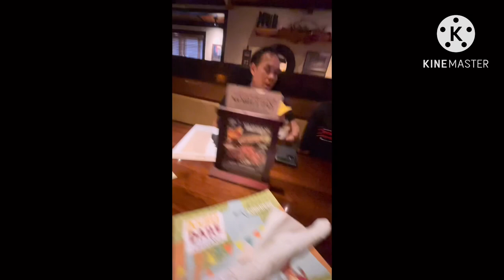ร้านสเต็กในอเมริกาเป็นแบบไหนไปดูกัน😋LongHorn steak house